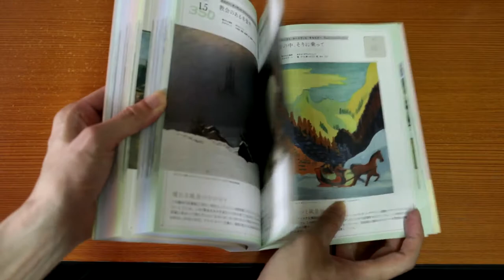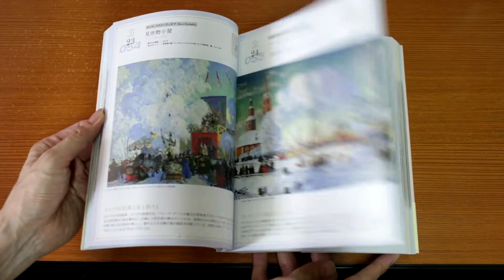366 Days Of Journey For Landscape Painting Art Book Review 366日 風景画をめぐる旅 アートブック レビュー